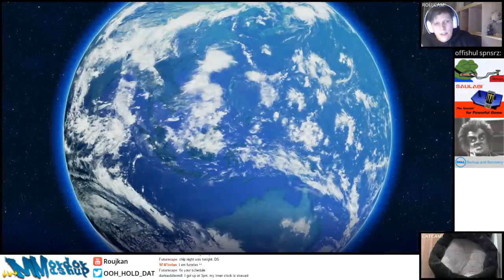Roujin vs. Furorian (Super Plat. Birdie)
I get my butthole turned inside out by a top Birdie player. Take notes fellow budding Birdmen!